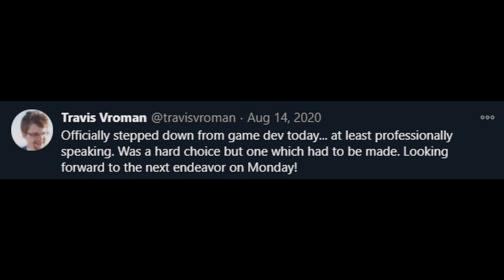I LEFT Full-Time Game Development (Here's Why)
In this video I talk about my reasons for leaving full-time game development, as I have been asked about this many times.

👉 A special thanks goes to the Channel's Partners, Eearslya and Wensheng GE, as well as all the supporters who have joined.